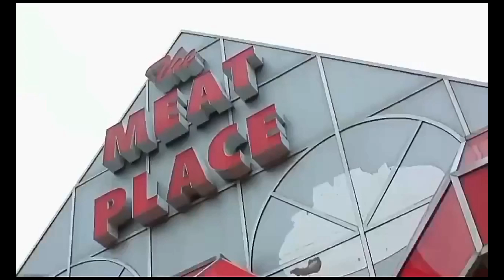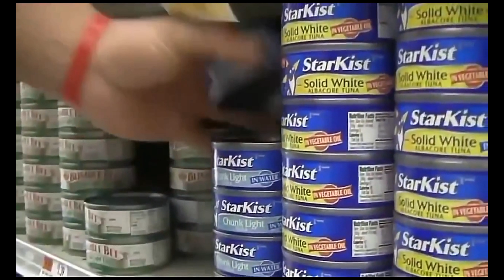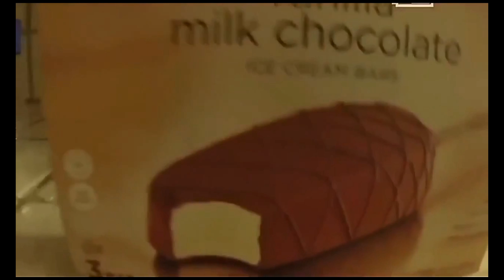EAT LIKE A MONSTER TO GROW // Bodybuilding Motivation 2018 // FUEL YOUR MUSCLES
EAT LIKE A MONSTER TO GROW...
Bodybuilding Motivation 2018...
FUEL YOUR MUSCLES.